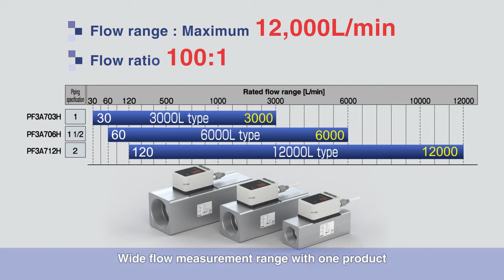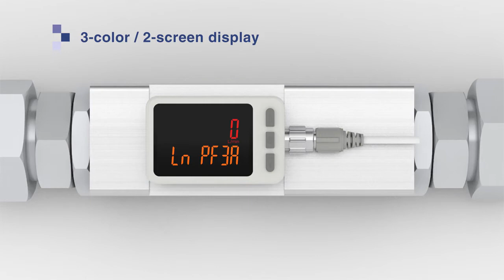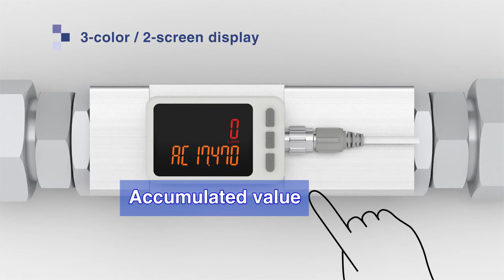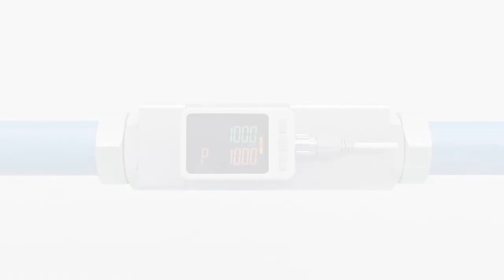Digital Flow Switch for Large Flow, PF3A7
Applicable fluid: air, N2
Flow ratio: 100:1
3-colour 2-line information display
Outputs: IO-Link, NPN/PNP and analogue/external input
Rated flow ranges: from 10 to 12000 l/min.